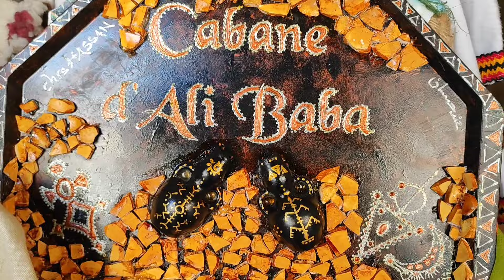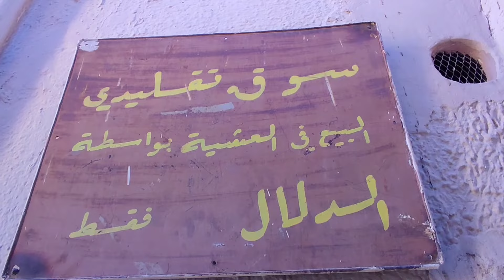Sud Algérien 🇩🇿 Ville écologique à Ghardaïa " Ksar Tafilelt" Algérie/ Sahara dz